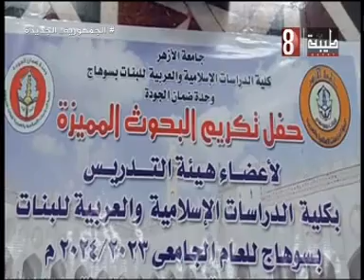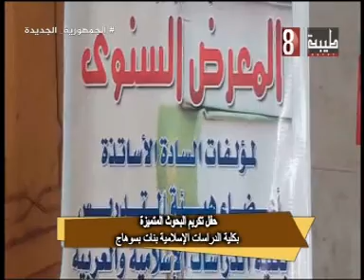حفل تكريم البحوث المتميزة بكلية الدراسات الاسلامية بنات بسوهاج